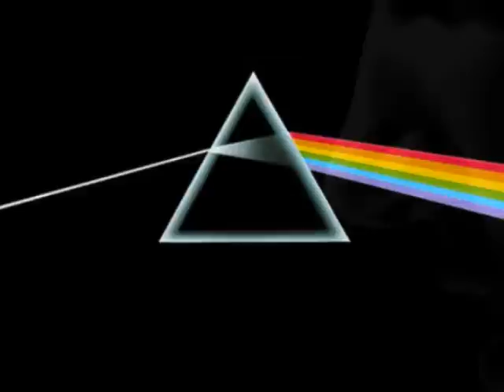Pink Floyd - "Brain Damage"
Pink Floyd "Brain Damage" album "The Dark Side Of The Moon" 1973

The lunatic is on the grass.
Remembering games and daisy chains and laughs.
Got to keep the loonies on the path.

The lunatic is in the hall.
The lunatics are in my hall.
The paper holds their folded faces to the floor
And every day the paper boy brings more.

And if the dam breaks open many years too soon
And if there is no room upon the hill
And if your head explodes with dark forebodings too
I'll see you on the dark side of the moon.

The lunatic is in my head.
You raise the blade, you make the change
You re-arrange me 'til I'm sane.
You lock the door
And throw away the key
There's someone in my head but it's not me.

And if the cloud bursts, thunder in your ear
You shout and no one seems to hear.
And if the band you're in starts playing different tunes